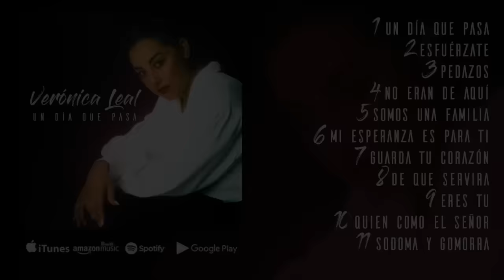Un Día Que Pasa - Veronica Leal (Album Completo)